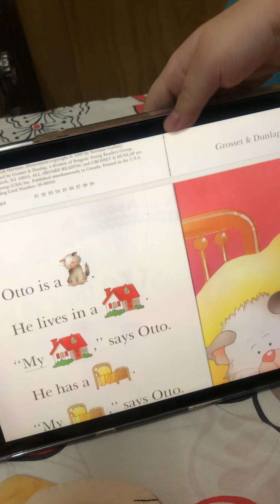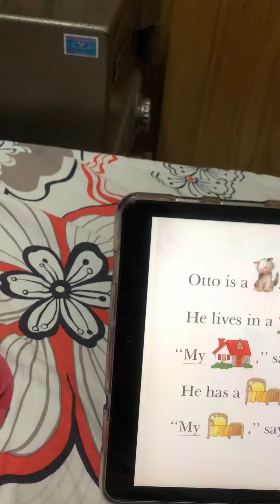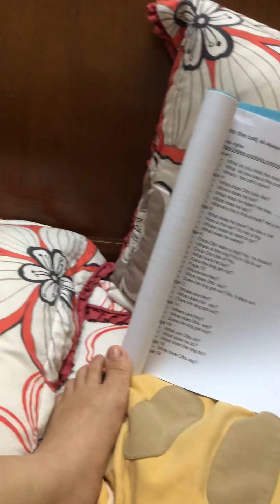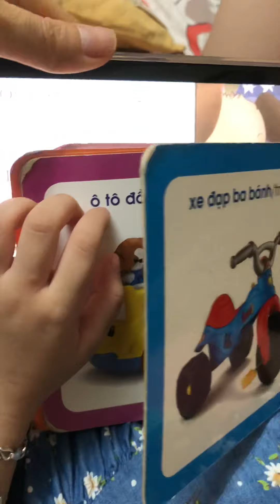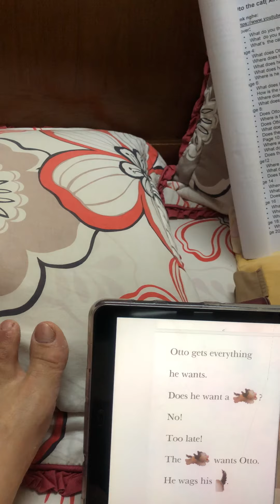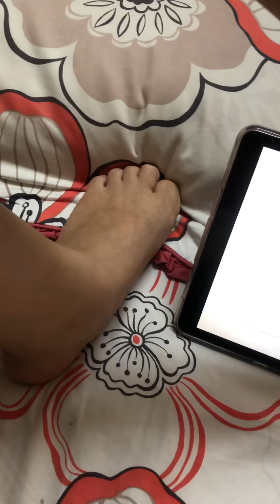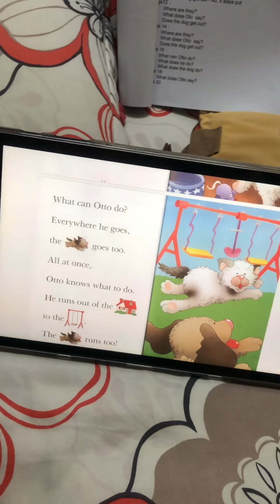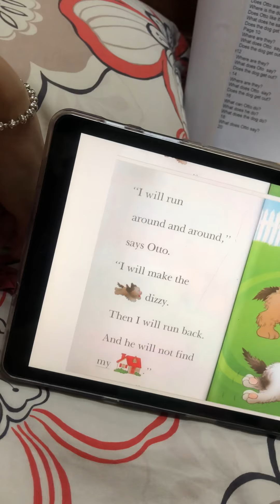20190507- giao tiếp otto cat task12